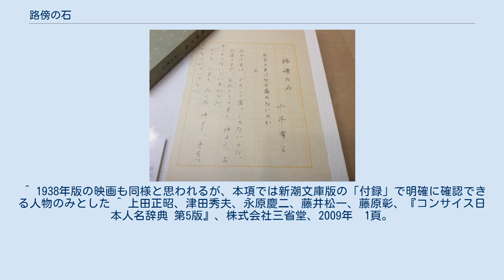路傍の石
三鷹市山本有三記念館に展示されている『路傍の石』原稿。
断筆した第二部「お月さまは、なぜ落ちないのか」の章の冒頭。
 『路傍の石』（ろぼうのいし）は、山本有三の代表的な小説である。
1937年に『朝日新聞』に連載、翌1938年に『主婦の友』に「新篇」として連載された。
しかし、当時の時代背景の影響（検閲など）もあり、1940年に山本は断筆を決意、最終的には未完に終わった。
 『朝日新聞』1937年1月1日-6月18日、改訂して『新篇路傍の石』第1・2部　1938年11月-1940年7月『主婦之友』中絶、同誌8月号「ペンを折る」を発表した。
 東京帝國大学でドイツ語を専攻した山本は、当時ドイツで流行した教養小説の影響を受けてこの作品を書いたとされる。
大正期の社会主義と個人主義の対立を背景に据えていることも、重要なポイントである。
 吾一の生き様は、山本自身の生い立ちと重なる部分も多いが、本人はそれを否定しており、実際、細部において山本の生き方とは異なる。
 近年では、いわゆる機能不全家族（アダルトチルドレン）との関連で、一部で再び評価されつつある。
 戦前、戦後を含め4回に亘り映画化された。
 時は明治時代の中期。
尋常小学校6年生の愛川吾一は成績優秀で度胸もあり、担任の教師・次野に何かと目をかけられていた。
しかし吾一の家では没落士族の父・庄吾がろくに働きもせず山林の所有権をめぐる裁判や自由民権運動に入れあげ、母・おれんが封筒貼りや仕立物の内職でようやく生計を立てている状態。
成績優秀な吾一だが、経済的な事情から旧制中学校への進学は諦めざるを得なかった。
それを見かねた近所の書店の主人で慶應義塾出身の黒川安吉が学費援助を申し出るが、プライドだけは高く、さらにおれんと安吉の関係を疑う父にはねつけられてしまう。
 結局、小学校を卒業した吾一は、父親の借金のカタとして街一番の呉服商・伊勢屋に丁稚奉公に出される。
主人や番頭と対面するなり、「吾一」の名前が読みにくいからと「五助」に改名させられた吾一は、主人の機嫌を損ねて辛く当たられ、先輩にいじめられ、辛い奉公生活をおくる。
伊勢屋の息子は元同級生で劣等生の秋太郎、娘は吾一の初恋の人・おきぬだったが、今では彼を見下げてやはり辛く当たるのだった。
劣等生だが金の力で中学校に進学した秋太郎の登下校を、吾一はうらめしげに眺める。
そんな中、母・おれんが生活苦の中、心臓発作で急死。
母を失ったが、故郷へのしがらみが無くなった彼は東京にいるという父を頼り、伊勢屋から逃亡。
上京して父が住むという本郷区根津（朝日新聞連載時は谷中）の下宿屋を訪ねるが、そこで待っていたのは更なる試練だった。
根津の下宿屋に父はおらず、吾一は女主人に言葉巧みに丸めこまれて留め置かれた挙句、「小僧」の立場で雑用係としてこき使われる。
そのあげく「人質」としての価値が無くなったと判断され、下宿屋を追い出されてしまう。
途方にくれていたところで「おともらい稼ぎ」の老婆に拾われるが、その手伝いをしていた矢先に「文選（活字拾い職人）見習い募集」の張り紙を見つけた事で、紆余曲折ありながらも吾一は「印刷工」として、念願の文字を扱う仕事に付き、次野先生との再会と、彼の尽力で夜学に通う道も開け、苦労しながらも一人前の文選工として成長していく。
 新聞連載時は新たな下宿先の娘およねとの恋、その兄との出会い、父との再会等が続き、最終的に吾一が自身で出版事業を始め、それを軌道に乗せるところまで描いて「第一部」が終了。
連載当時の現代（昭和10年代）を舞台にした「第二部」の執筆を告知したものの、前述の事情もあり「お月さまは、なぜ落ちないのか」の章で断筆、未完に終わった。
 現在刊行されている「路傍の石」は、作者曰く最もきりが良いとの理由で「次野先生」の章で終わっているものが多い。
後述の新潮文庫は「新編」の方を、作者による「ペンを折る」まで収録。
その後新聞連載版を「付録」として第一部最後まで収録しているが、登場人物の名前や地名など、「新編」で変えられた固有名詞はそのままになっている。
 『』内の名前は朝日新聞連載時のもの。
 主人公。
 1938年公開。
日活製作。
この作品は文部省推薦映画の第1号に指定されており、キネマ旬報ベストテンでは1938年度の第2位に入っている。
 キ...